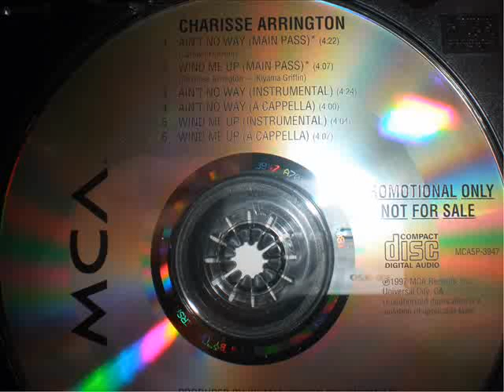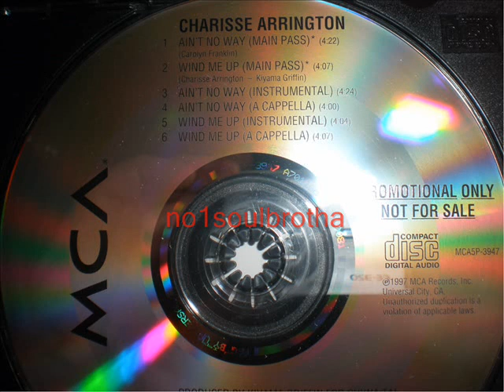Charisse Arrington "Wind Me Up" (Main Pass) (90's R&B)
1997 Promo CD Single, Prod. by Kiyamma Griffin (3 Boyz From Newark, One II 3)